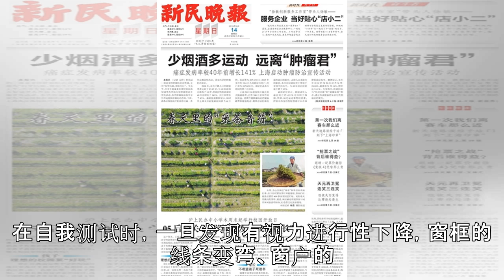康健园｜这种眼病会导致失明，患病率仅次于白内障，却常常被忽视